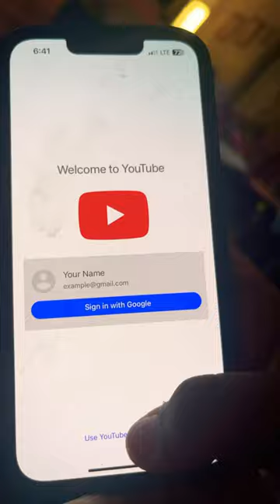11 de abril de 2024